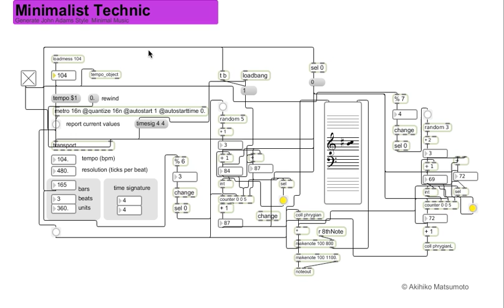Max/MSP Generative Minimalist Music (John Adams Style) Variation.2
Minimalist Music generated by max/msp algorithm (John Adams Style) Variation.2
Other Plugins.